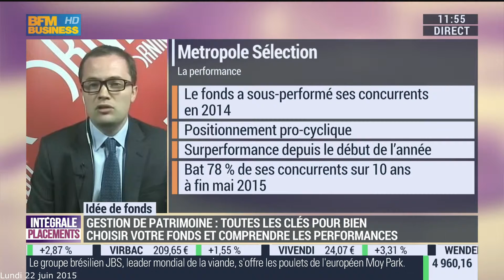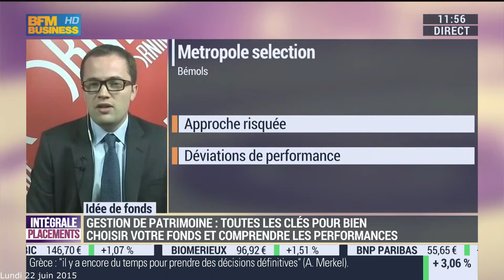Analyse du fonds Metropole Sélection par Arthur Mennechet.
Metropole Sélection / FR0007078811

Un fonds d'actions européennes, celui est noté Silver par les analystes Morningstar.